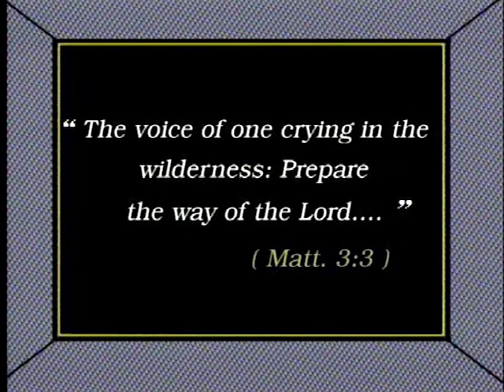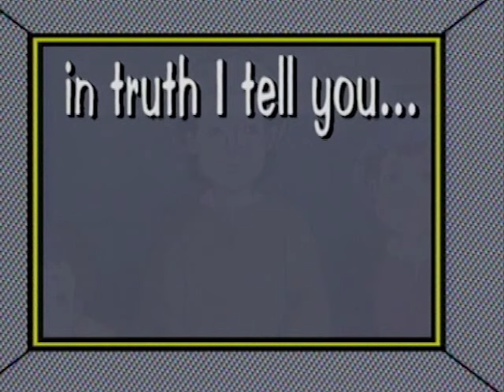JESUS: A Kingdom Without Frontiers | Episode 7 | John the Baptist